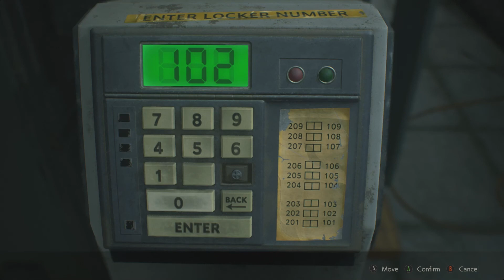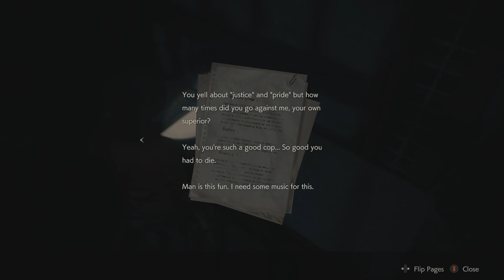[ Part 19 ] That Not Shotgun: Resident Evil 2 [ Gameplay Lets Play ]